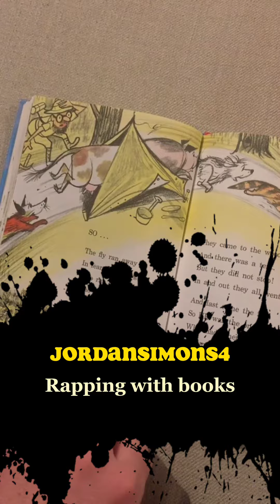Everyone's Here Ultimate Global Edition